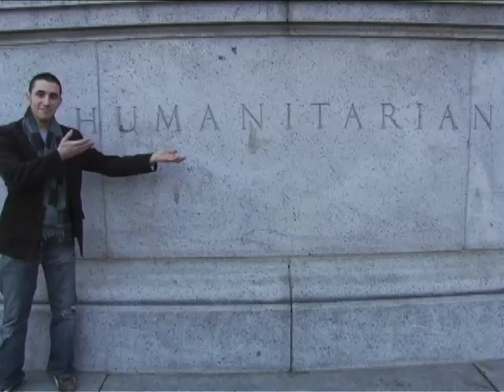Yair, United States (131169)